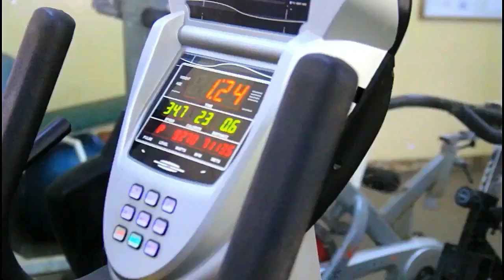KOMLAN AGBEGNIADAN A SOL BÉNI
Recommandée pour vous